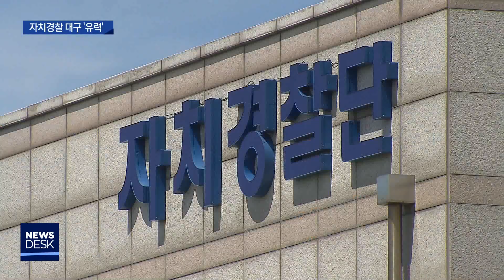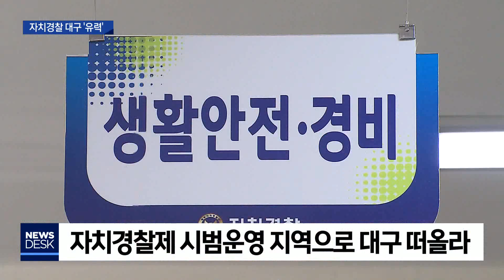[대구MBC뉴스] 자치경찰제 대구 시범운영 '유력'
내용: 자치경찰제 대구 시범운영 '유력' - 양관희 기자